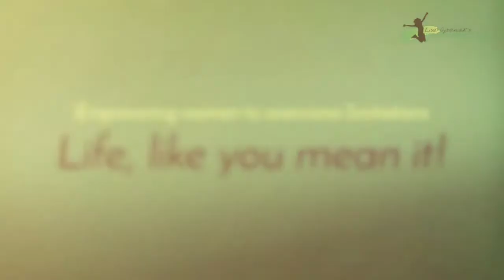Control your Mind, Control the Outcome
Beating Impostor Syndrome Strategy: Control your Mind, Control the Outcome

Impostor Syndrome has the power to hold us back from achieving everything that’s important to us in life, leaving us feeling like we can’t compete because we’re not good enough.

Even when we have successes in our lives – marriage, career, children… you name it – we convince ourselves that everything could come crumbling down the instant they all realise anyone else would be better at “it” than us.

And while everyone doubts themselves and wonders if they have what it takes, especially when thrown out of their comfort zone, those battling impostor syndrome need to be aware of how much it affects our health, on all levels.

Most importantly, we need to develop coping strategies that work for us as individuals, because we ARE good enough and we DO deserve happiness and success in our lives.

Listen to one of my beautiful visualisations to help you understand & accept where you are today

In this series of videos, I’m going to give you tangible tips, using NLP strategies, not only to cope with impostor syndrome when it rears its head, but to empower you to shift your perspective so that you diminish impostor syndrome and the grip it has on you, long term.

Today, we're talking about how to control the outcome by controlling your mind.

Now, imagine yourself decreasing your impostor syndrome: What is your mental mantra? How do you view life? How do you view yourself?

Ensure you receive notifications of my new video posts by clicking on the grey bell icon.